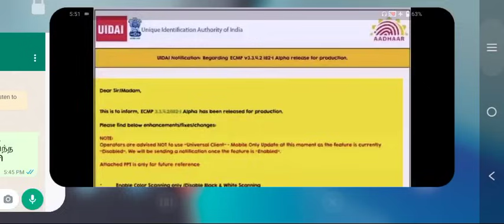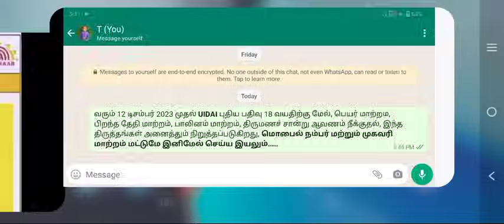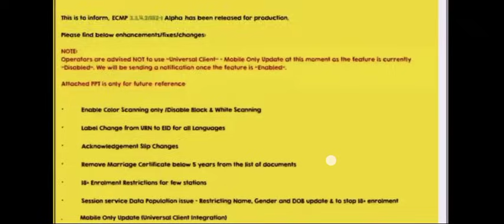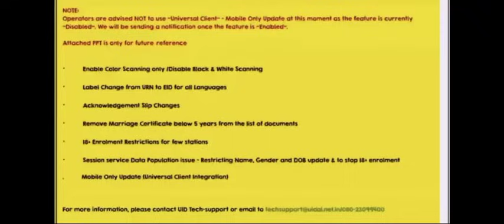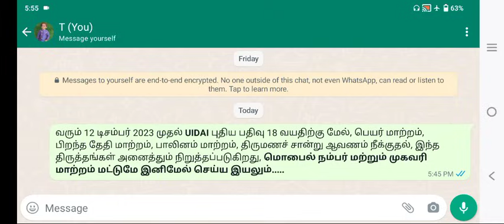aadhaar document update in tamil | aadhaar latest update tamil | aadhar card update in tamil |uidai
how to change aadhar card address in online,aadhar correction in online,aadhar card update online,tamil,tamil news,tamizhan karthick